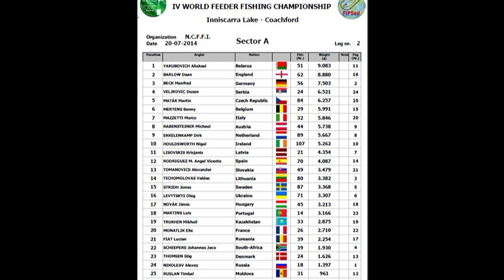4th World Feeder Fishing Championship.Part 7. Winning A zone!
Second day of competition.
Cameras: ALEXANDR ROZIN
Чемпионат мира по фидеру в Ирландии 2014.
Второй день соревнований, зона А и победа!